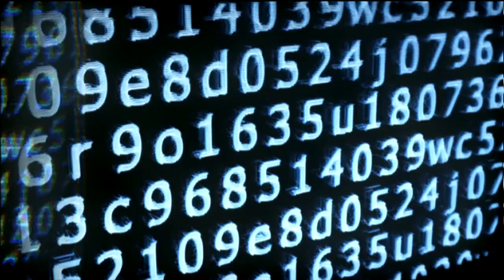VELIKI BRAT 2015 - Prijateljstva u kući Velikog Brata!